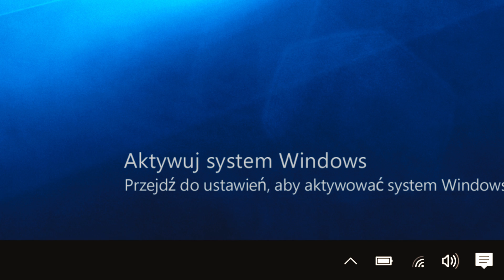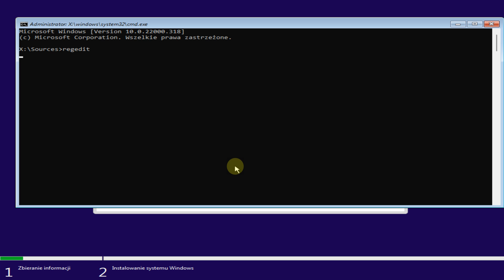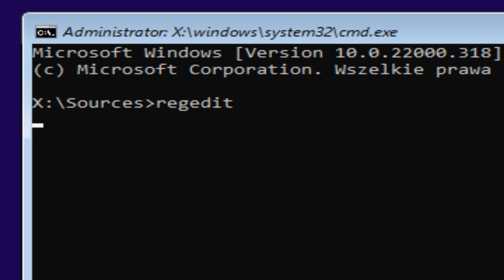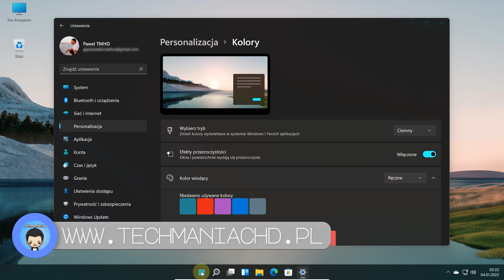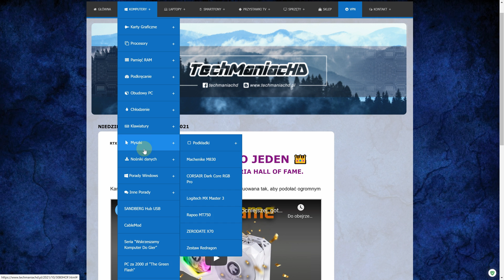Brak TPM 2.0? 🤔 Czyli jak zainstalować Windows 11 na starszym komputerze lub maszynie wirtualnej 💡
✎ OPIS Filmu: Próbujesz zainstalować Windows 11 na starszym komputerze lub laptopie, a coś sprawia, że się nie da? Jeśli otrzymujesz komunikat o treści ”Na tym komputerze nie można uruchomić systemu Windows 11”. To oznacza to najprawdopodobniej, że w Twoim urządzeniu brakuje modułu TPM 2.0. Problem ten również występuje w przypadku instalacji Windows 11 na maszynie wirtualnej. Oracle VM VirtualBox, VMWare Workstation czy dowolnej innej, z której korzystasz. Sposób ten został oficjalnie zakomunikowany przez samo Microsoft i służyć ma obejściu TPM 2.0 w wyjątkowych sytuacjach. Sposób działa z wersją 23H2, którą pobierzesz z tej strony

⏱️ Znaczniki czasowe ⏱️
00:00 - Wstęp
01:24 - Brak UEFI z opcją bezpiecznego rozruchu i TPM 2.0
01:36 - Instalacja Windows 11 na starym komputerze przy pomocy regedit
02:23 - LabConfig
02:58 - BypassTPMCheck
03:23 - BypassSecureBootCheck
03:35 - Aktywacja Windows 11?
03:52 - Poradnik instalacji Windows 11?